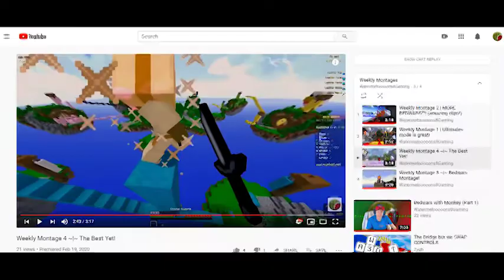Weekly Montage 5 ~|~ CLIPS GALORE!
Big shoutout to NCS for the music! --- ncs.io